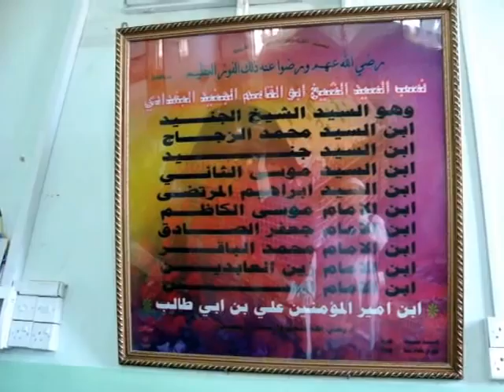Sarkar E Ghous E Azam | Beautiful Naat Sharif| Baghdad Sharif | Eegarweeh Sharif Mubarak | Ziyarat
Eegarweeh Sharif Mubarak to all of You.

HOPE YOU ENJOYD THIS NAAT.

BYE. BYE.